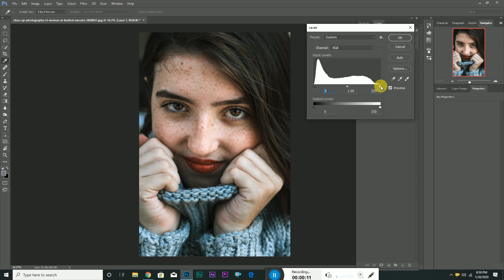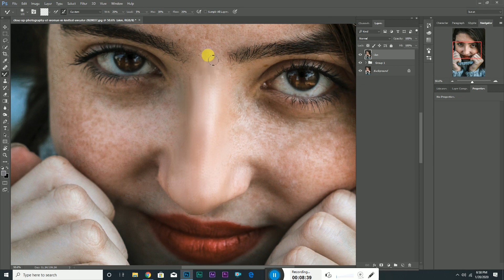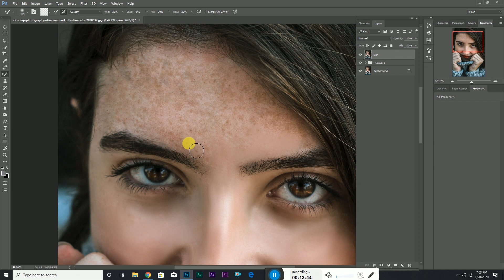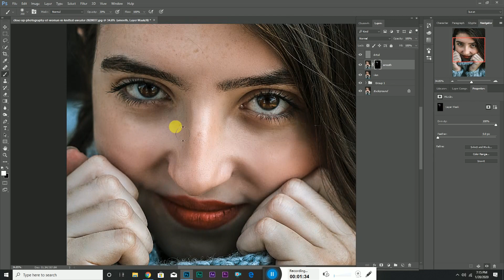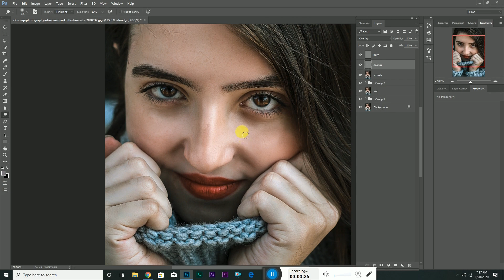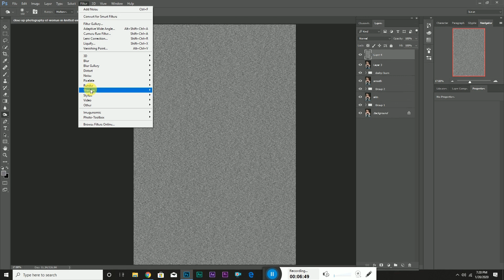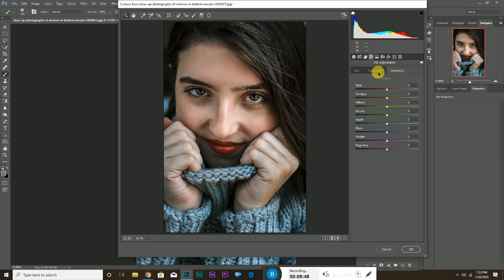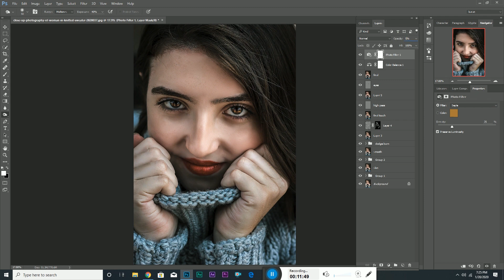how to skin smooth & High-End Retouching in Photoshop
Kuch Step Follow Karkay  Kese Kare Skin Smooth Photoshop May

MY GEARS :-

50MM LENS
CAMERA BAG
CAMERA MINI STAND